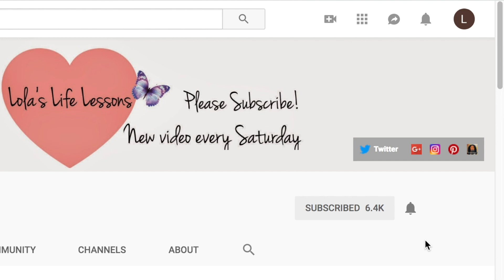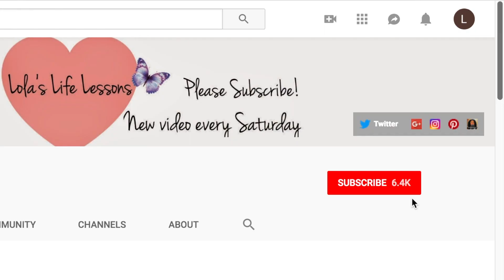WHY I QUIT THE CARNIVORE DIET! 😲| Lola's Life Lessons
For those that are new to my channel. By August 2018 - I had lost a total of 40 pounds. Then gained back 12 pounds a few months later due to binge eating. While doing the carnivore diet. I was able to lose 9 of the 12 pounds that I had gained back. Actually, I gained muscle and looked leaner quickly. I went from 139.6 pounds to 130 pounds. See my video to find out why I quit. This is not click bait.

I am still taking my supplements.

AMAZON USA BRAGG'S APPLE CIDER VINEGAR
AMAZON CANADA BRAGG’S APPLE CIDER VINEGAR
AMAZON UK BRAGG’S APPLE CIDER VINEGAR

AMAZON USA BLACK SEED OIL
AMAZON UK BLACK SEED OIL
AMAZON CANADA BLACK SEED OIL

MORE SUPPLEMENTS AMAZON USA

Carlson Labs Very Finest Fish Oil

Magnesium Glycerinate 200

Natural Factors - MSM 1000mg

RESOURCES FOR THE CARNIVORE DIET:

The carnivore diet by Shawn Baker

Are you interested in learning about intermittent fasting?

Feel free to join my newly created google plus group. Share your weight loss journey videos and tip. Looking for support this group is for you.

I also have a group on WeMe. Feel free to join me there

My carnivore diet experiment is my journey. It is intended as an exploration of my personal health and my experience with a carnivorous way of eating and is not meant to be taken as medical advice or to suggest a cure or treatment for any disease or illness. The positive or negative benefits blogged about is not guaranteed and should not be expected. This is my experiment. If interested in this practice, please educate yourself thoroughly and seek advice from a qualified holistic or medical professional. I am not a holistic or medical professional. I do not accept liability for damage or injury that may allegedly arise from any information or suggestions herein.

keto ketodiet weightloss bingeeating diet lowcarb ketogenic carnivorediet omad weightloss WHY I QUIT THE CARNIVORE DIET!